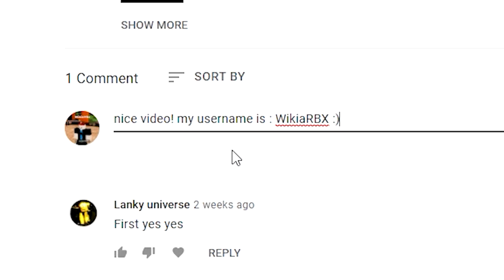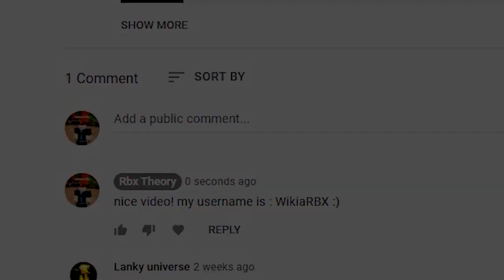Adopt Me Secret Glitches! (2023) how to get Free Frost dragon ROBLOX 2023!